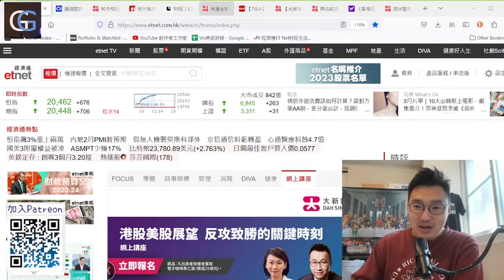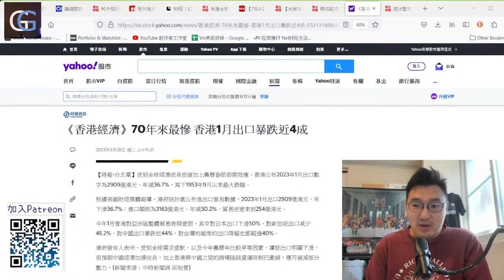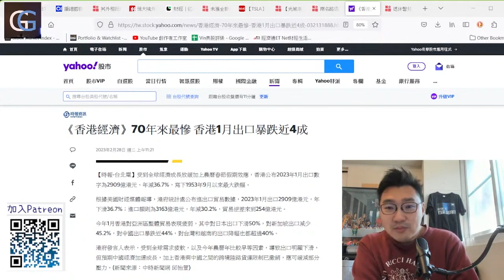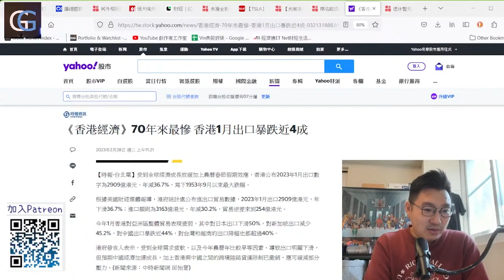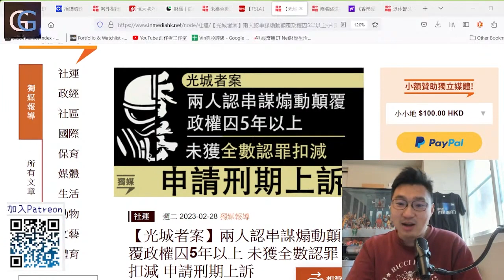說好了的Hello HK呢? 70年來最慘? 香港1月出口暴跌4成/ 中中高官沖出黎回應英國外相的言論自由,香港正苦順便7買一份的回應/ 再沒有普通法，刑期下限上訴(GG Live 20230301)